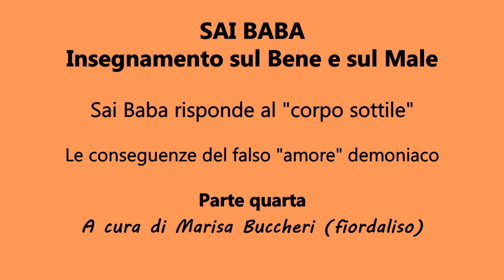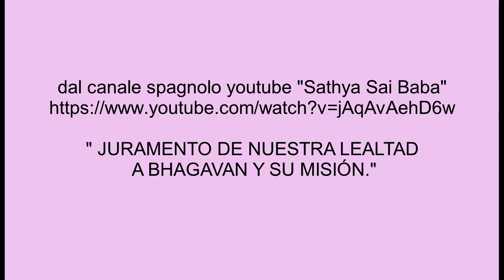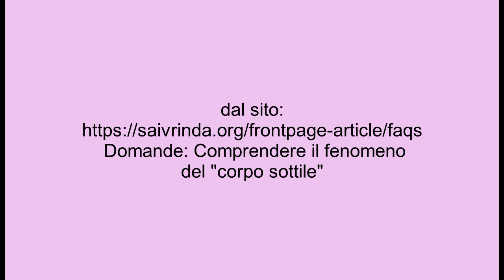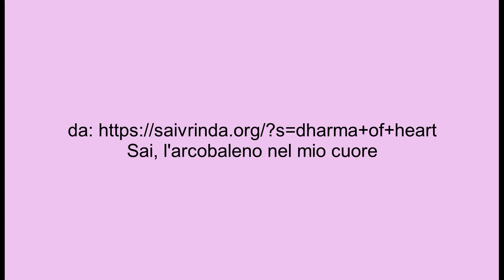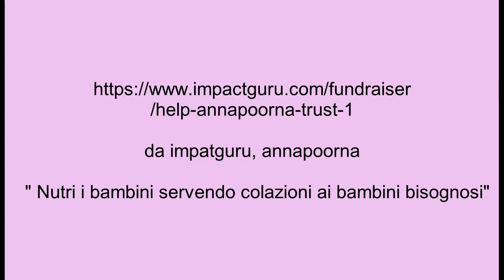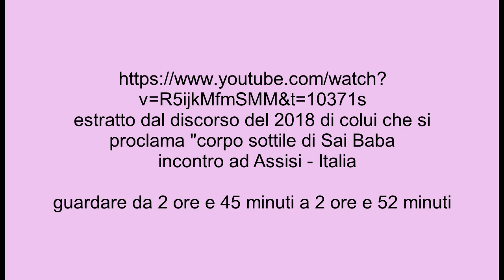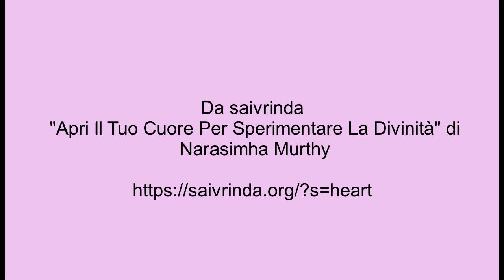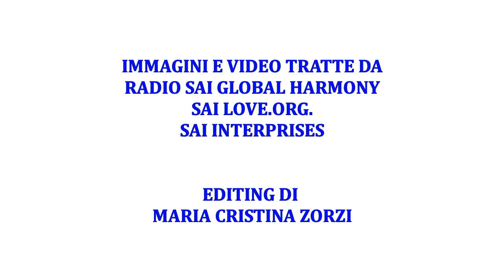SAI BABA 8: SAI BABA RISPONDE AL "CORPO SOTTILE" (IVparte) Insegnamento sul Bene e sul Male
SAI BABA RISPONDE AL CORPO SOTTILE: Questo video è l'ottavo di una serie, frutto di una lunga e straordinaria ricerca svolta da Marisa Buccheri (fiordaliso) sull’insegnamento di Sai Baba sul bene e sul male e sugli esseri che non seguono l’amore. Tema centrale è il fenomeno che è sorto a Muddenahalli, e le risposte di Sai Baba alle affermazioni di colui che si proclama “corpo sottile di Sai Baba”. Un prezioso videodocumento per tutti quei ricercatori spirituali che vogliono approfondire le perle di saggezza che il Maestro ha donato all'umanità affinché sappia discernere il bene dal male e non cada in tranelli di amore apparente.

 " Per Me, tutti sono buoni. Non ci sono persone cattive. Tuttavia, coloro che sviluppano sentimenti negativi, terreni, e continuano a vivere senza indagare su quanto è bene o male, rovineranno la propria vita." Sai Baba, Discorso Divino del 4 novembre 2002

 Il testo sarà disponibile e scaricabile dal giorno successivo della pubblicazione del video sul seguente link per tutti coloro che hanno accesso a Facebook:

 È vietata la riproduzione, manipolazione, della registrazione vocale senza autorizzazione dell'autrice. .

Categoria :Non profit e attivismo